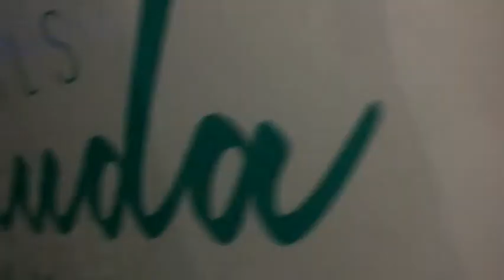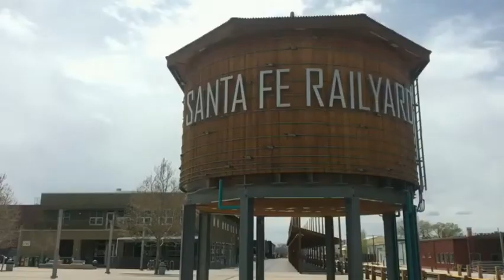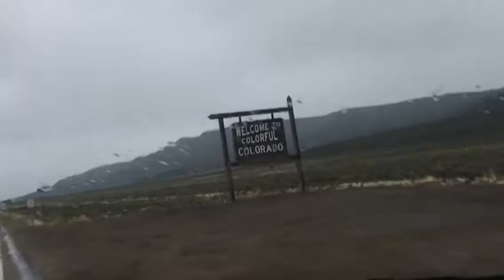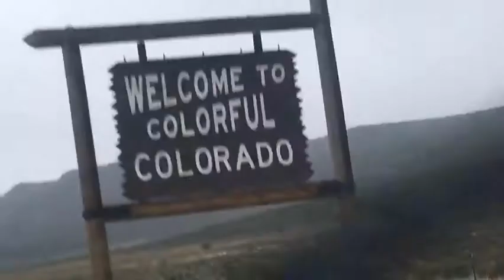Day 1 (Santa Fe &Taos) of First LEGIT Trip with Hannah to New Mexico, Colorado and Arizona 4 22 19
And if you did not know, I started a MOVEMENT, The Young Travelers Movement! Traveling before or while in college should be commonplace and expected. The power of travel is life-changing and has the potential to enhance society overall. When you travel you learn AMAZING things about yourself, the people around you, the world around you and the opportunities there are.

Without travel I argue that you will never realize your fullest potential because there is so much that you are missing out. Traveling even the smallest of distances will change the way your mind thinks and lead to what society needs most, people who have found a passion, are pursuig it and discovering breakthrough technologies, theories, lifestyles, careers and more.

In Europe this is already commonplace to take a semester, summer, month or year off to explore the EU before or during college. I want to make it commonplace in the United States of America as well. It is possible to do it on any budget and I help people learn how to make it a reality. Find out more at: